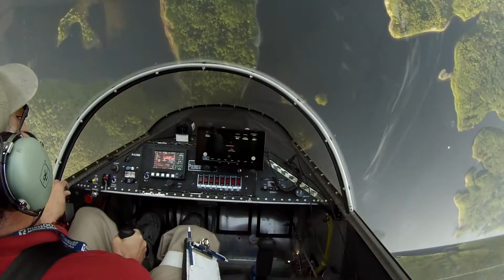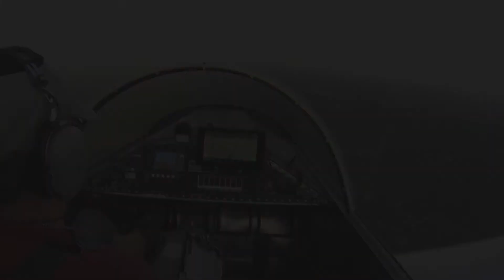Sonex Aerobatics... again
Nothing new here. Just doing some aerobatics in my Sonex on a beautiful spring afternoon!